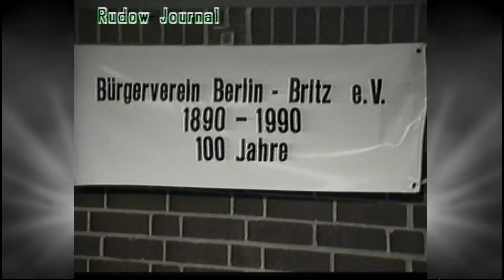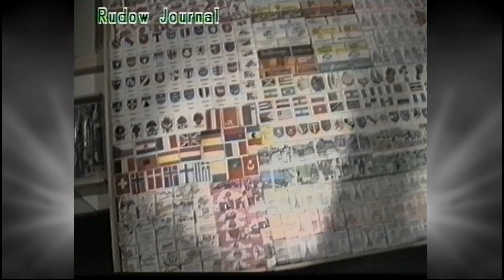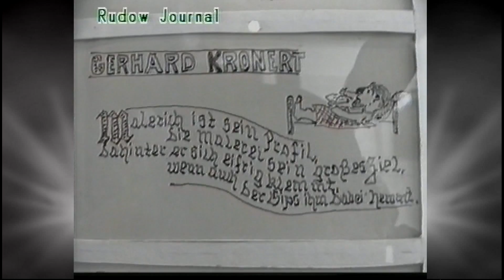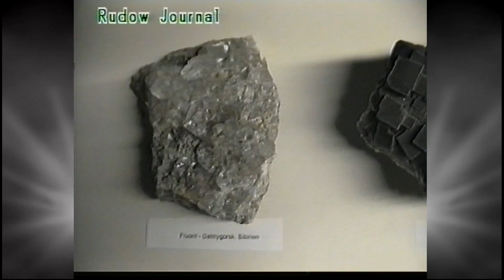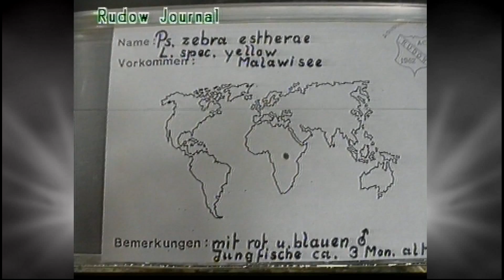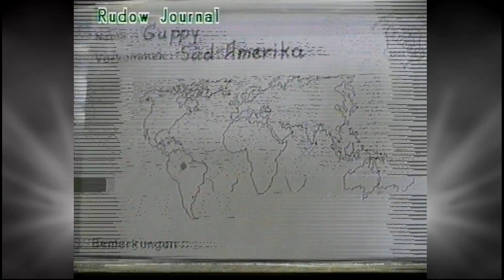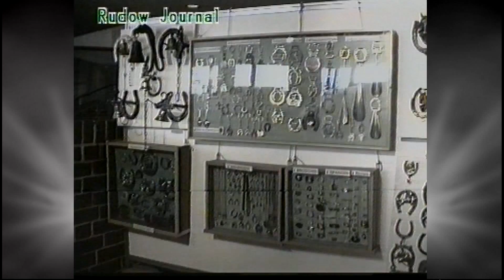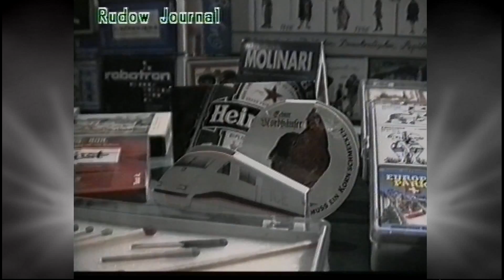Gropiusstadt Hobby Ausstellung vom RHV 1 Teil 1997